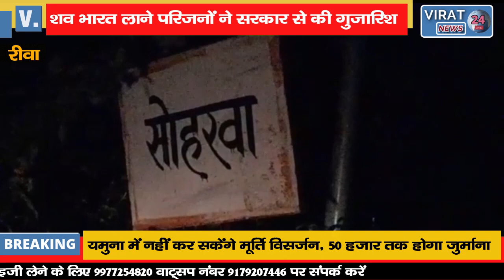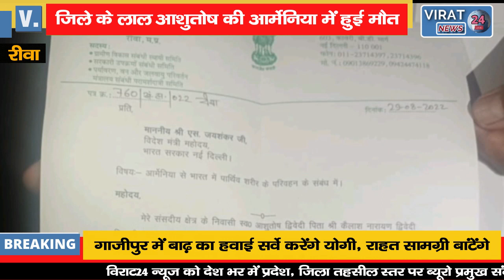🔻रीवा- जिले के लाल की आर्मेनिया में हुई मौत,.. शव भारत लाने परिजनों ने सरकार से की गुजारिश !